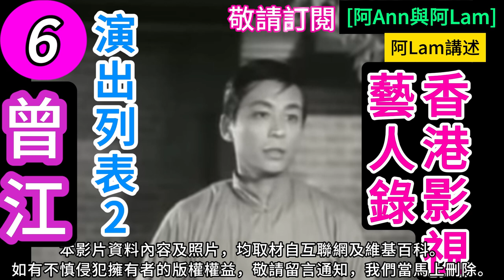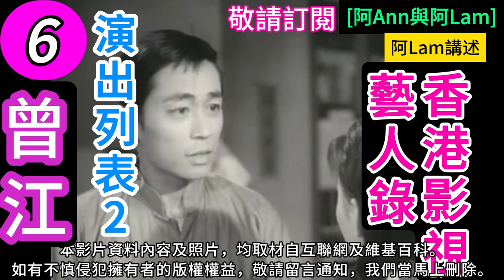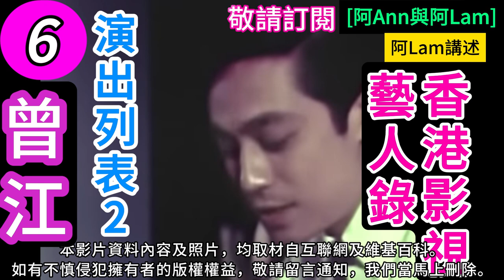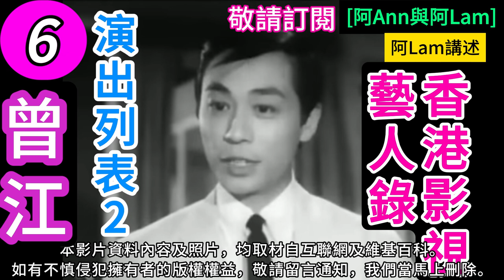曾江 演出列表 6 粵語長片 香港電影 梨園舊事 粵劇 香港回憶 昔日香港 香港回憶 hongkong60sfilms [阿Ann與阿Lam]